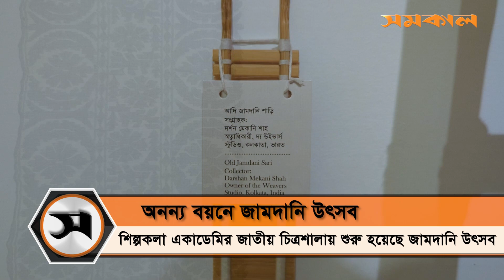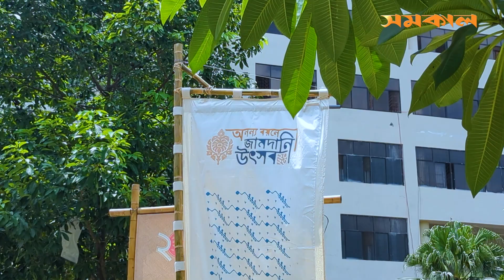রাজধানীতে শাড়ি প্রেমীদের জন্য 'আদি জামদানি প্রদর্শনী'| Samakal Traditional Jamdani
রাজধানীর শিল্পকলা একাডেমির জাতীয় চিত্রশালায় শুরু হয়েছে আদি জামদানি প্রদর্শনী। ‘অনন্য বয়নে জামদানি উৎসব’ নামে এ আয়োজনে পাওয়া যাচ্ছে আদি জামদানি নকশায় বোনা শাড়ি, নকশার নমুনা, প্রাকৃতিক রংয়ের উপকরণ, জামদানি কাপড়ে তৈরি বিভিন্ন পণ্য।